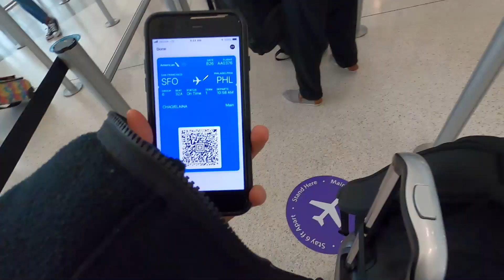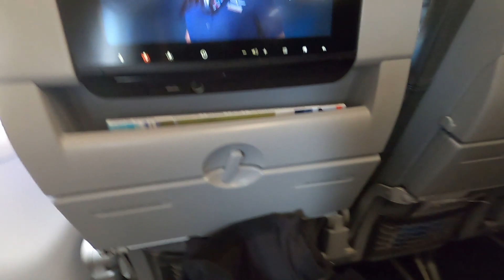My First Time Traveling Across The Country By Myself!!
Hey guys!! Today I travel from cali to philly to see my sis and I have a lot of fun!